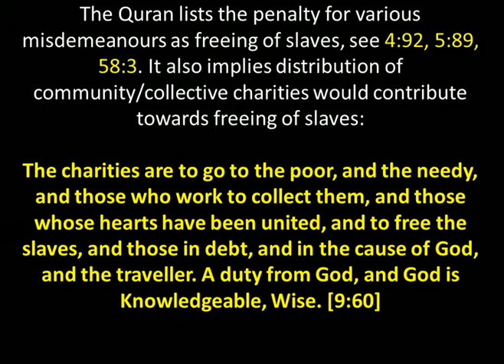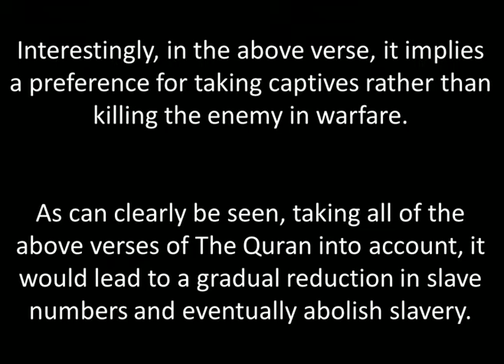MISCONCEPTION - QURAN PROMOTES SLAVERY